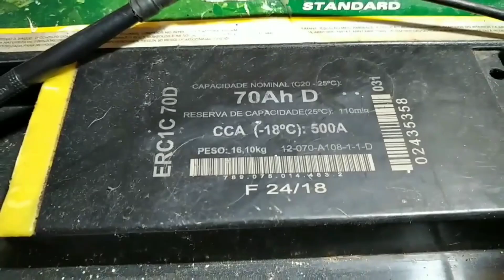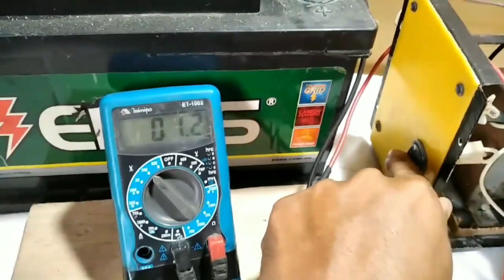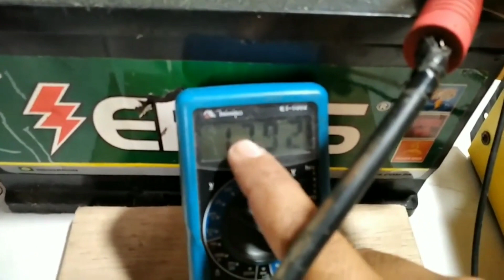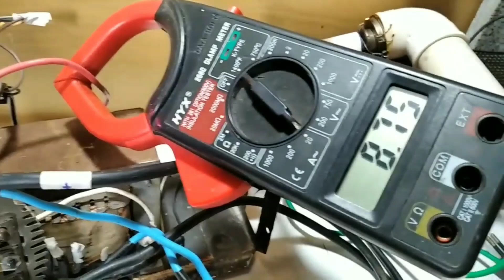FONTE CASEIRA INSTALANDO PONTE RETIFICADORA de CARRO, Diodos de Alternador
Nesse vídeo FONTE CASEIRA INSTALANDO PONTE RETIFICADORA de CARRO e TESTANDO PROJETO, pode usar como CARREGADOR DE BATERIA CASEIRO.